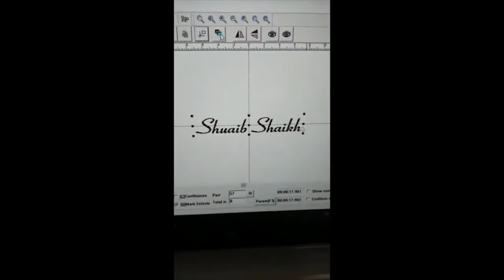Text Engraving on VOGAR Aluminium Ball Pen Customized Corporate Products | GiftoGraphics